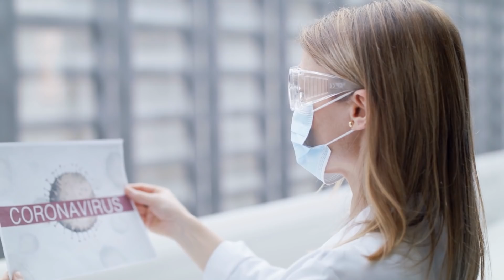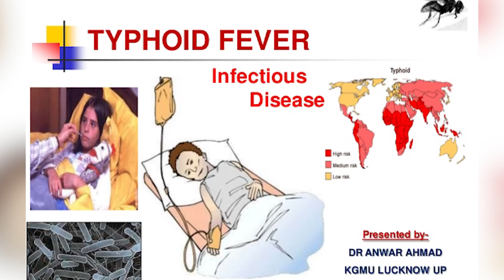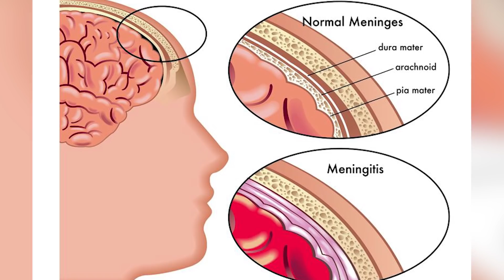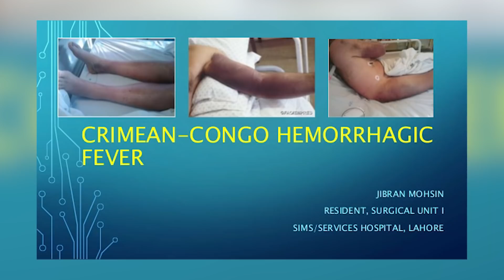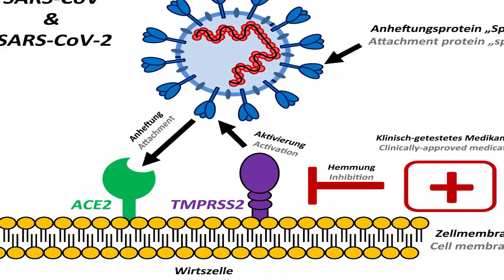Top 10 Scary Diseases That Could Wipe Out Humans - Part 2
Due to recent times, we've learned that there are some diseases that can pose a threat to humanity. Diseases Like Ebola, Tuberculosis, the bubonic plague pose a threat to public health. There are also some bacteria like e coli that can get immune to antibiotics. So let's explore further, this is the Top 10 Scary Diseases That Could Wipe Out Humans - Part 2.